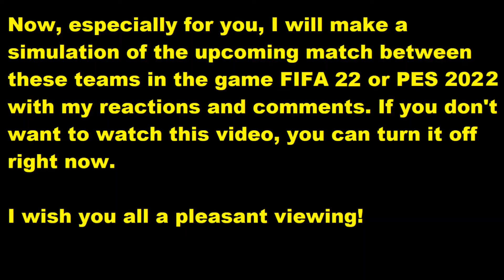Bologna - Udinese My reactions and comments FIFA 22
This video will play Bologna - Udinese  reactions